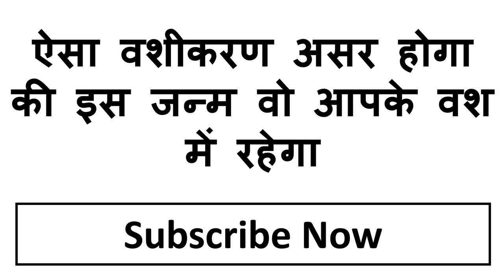शनिबार को यह बोलो ॐ सुः स्वम् स्वः सिर्फ चार घंटे में वशीकरण